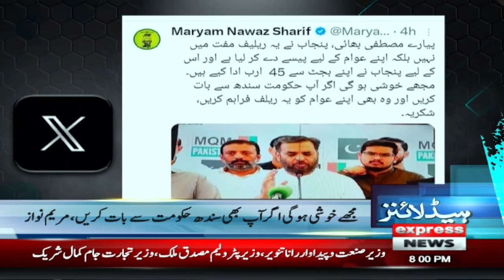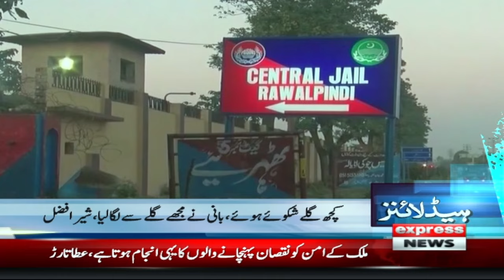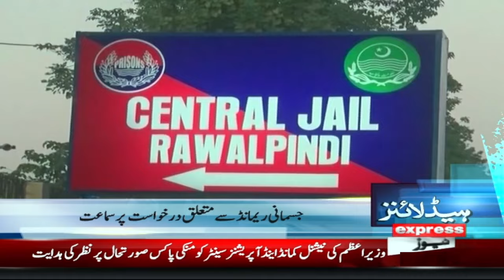Pyarey Mustafa Bhai | News Headlines 8 PM | 17 Aug 2024 | Pakistan News